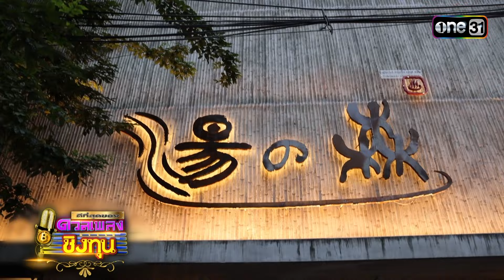ดีที่สุดของ ดวลเพลงชิงทุน | Ep.38 (3/3) | 19 พ.ค. 67 | one31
ดีที่สุดของดวลเพลงชิงทุน ทุกวันอาทิตย์ เวลา 10 โมงตรง ทาง
รายการที่รวบรวมเรื่องราวที่ดีที่สุดของ "ดวลเพลงชิงทุน"
ไม่ว่าจะเป็นภาพที่สุดของความประทับใจ บทเพลงที่ประทับใจที่สุดของผู้เข้าแข่งขัน
หรือเรื่องราวที่ดีที่สุดของยอดนักสู้ที่ก้าวเข้ามายังรายการ
นำกลับมาให้คุณผู้ชม ชมอีกครั้ง

ดีที่สุดของดวลเพลงชิงทุน ทุกวันอาทิตย์
ทาง YouTube และ Facebook : ช่อง